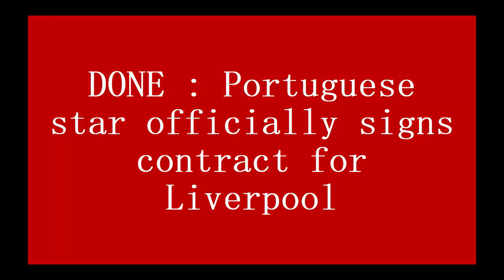DONE : Portuguese star officially signs contract for Liverpool